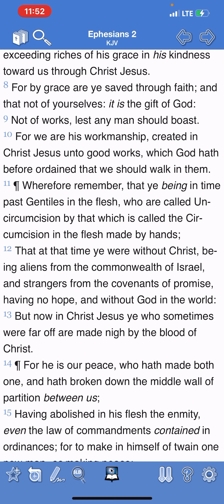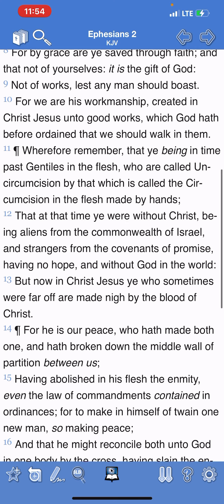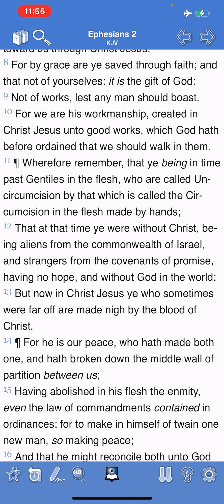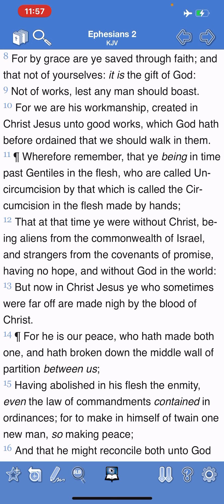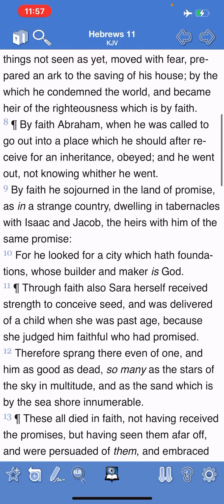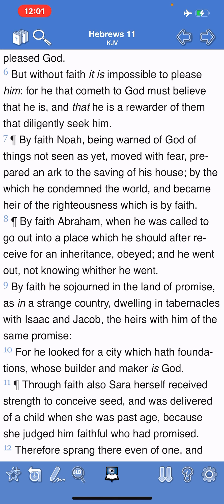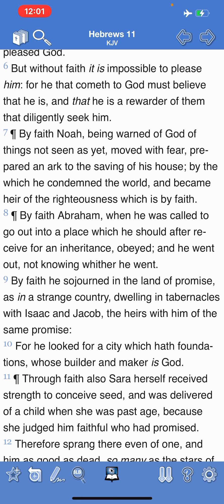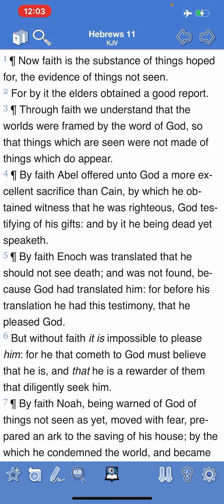Be Ye THANKFUL For This Beautiful Calling🗣‼️⏳💡🕯🕎📜